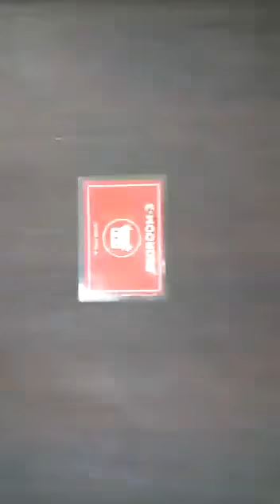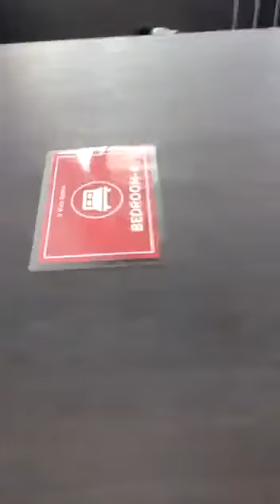Lonavala | Bunglow | Hill station | Interior Exterior Dsign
Lonavala Bunglow Dsign interior Exterior